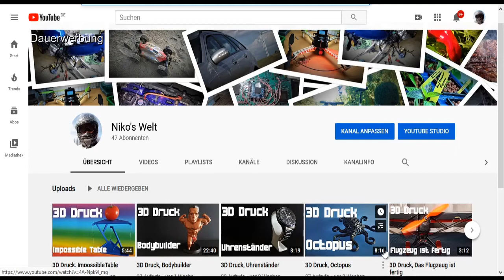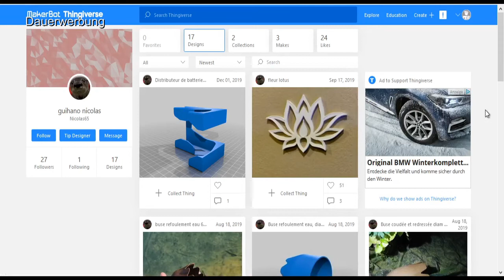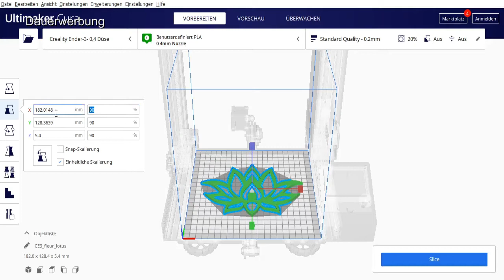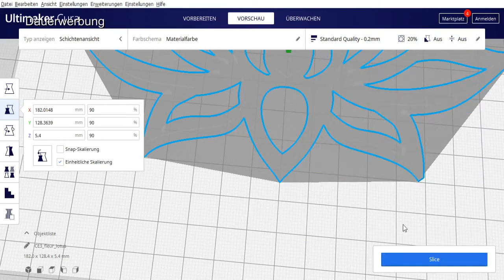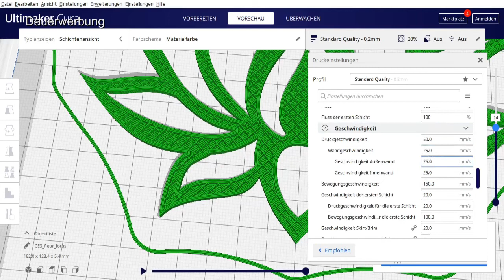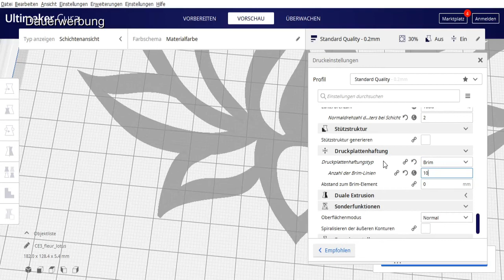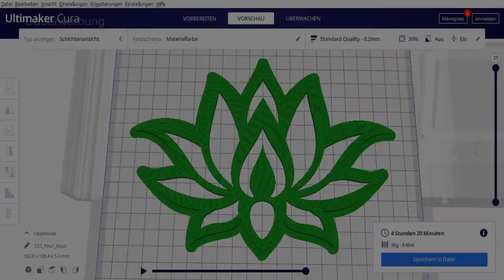3D Druck, Fleur Lotus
Hallo Freunde des Schraubens und Bastelns . . .
Auf meine Kanal geht es rund ums selbermachen . . .
Seien es Reparaturen, Modellbau, Aquascaping, oder oder oder . . .

Blusmart Mikrofon.
Crealitry Ender 3

Bemerkung zum Video
Viel Spaß beim Nachdrucken . . .

Musik
 Far Away (Sting), 0:10, MK2
Birds, 2:00, Corbyn Kites

Kamera
- Sony Alpha 68
- Samsung HMX-Q10

Stativ
- AmazonBasics - Dreibeinstativ

Ton
- Tritton PRO+ 5.1 Surround Headset
- Blusmart Mikrofon